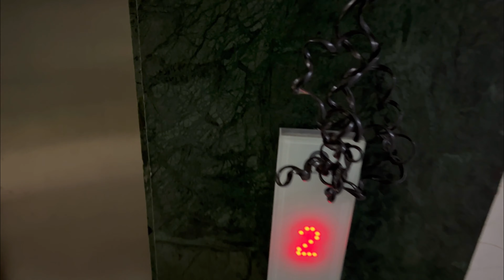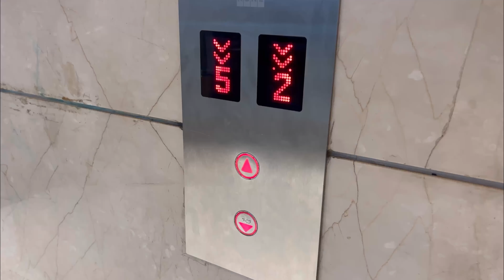Anupama!! Anupama!! Anupama!! 🤦🏻 || Family Vlog | Vlog 26 | The Prajjwal Tyagi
This video is very entertaining and you will definitely gonna like it, So go and watch out the full video now😉❤️…

If you Watched the video till the end then Thank You so much🙏🏻 and also If you enjoyed the video then Please do like , share, comment and also do Subscribe the channel and don’t forget to press the 🔔 icon to get all the notifications.